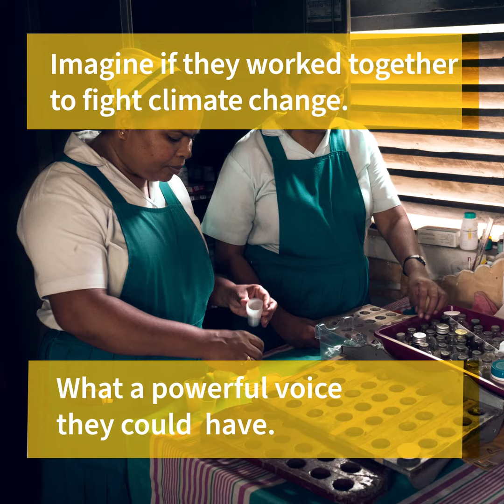Social Short: Health care workers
Climate change is putting the health of billions of people at risk. Across the 11 countries of WHO’s South-East Asia Region, climate change is affecting the health of nearly 2 billion people. Age doesn't matter – people are affected at every stage of life. Decades of progress in reducing deaths and disease, and building strong health systems, may be undone.

The WHO health-climate advocacy toolkit is meant to inspire individuals and communities to take action on health and climate. It includes a summary of key health-climate issues in the region, so that campaigns are grounded in evidence, and a guide to plan an advocacy strategy or campaign. It also offers tools, fact sheets and infographics that can be downloaded and adapted for use in local campaigns.

This social short is one of the resources in the toolkit and identifies the role health care workers can play in promoting climate-health action.